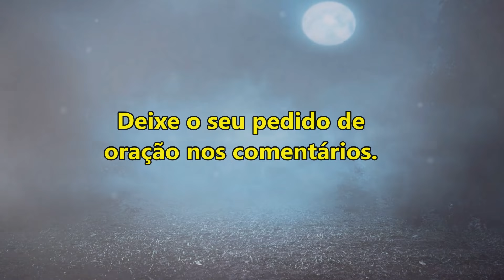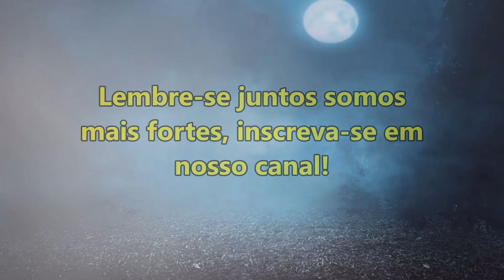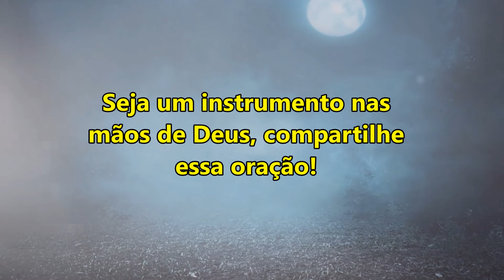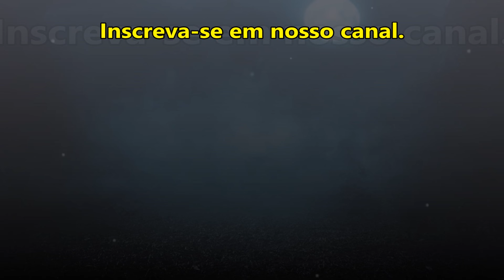((🔴)) ORAÇÃO DA NOITE DE HOJE: O SEU CORAÇÃO SE ENCHERÁ DE FELICIDADE!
salmo 91